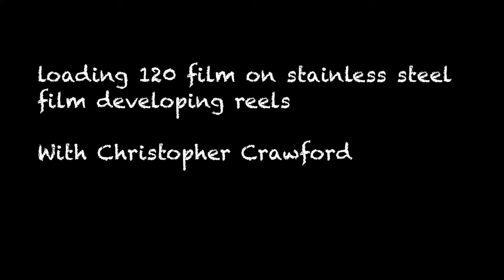How to load 120 size film on stainless steel developing reels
Fine art photographer Christopher Crawford demonstrates how to load 120 rollfilm on to stainless steel film processing reels.

If you found this tutorial useful, please consider a donation so that Chris can continue to produce these free tutorials.

His photographs can be viewed and purchased on his portfolio